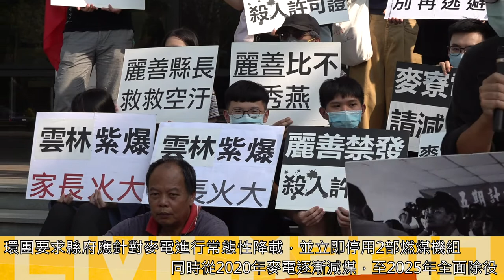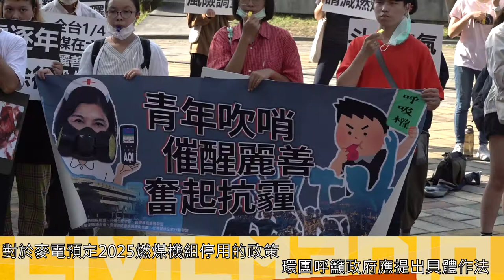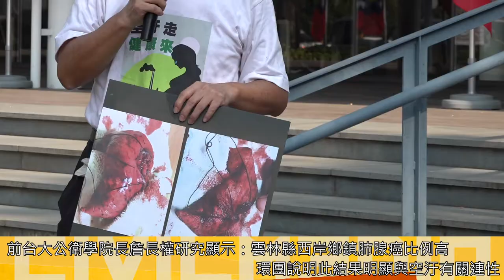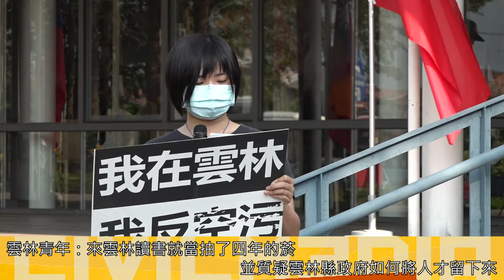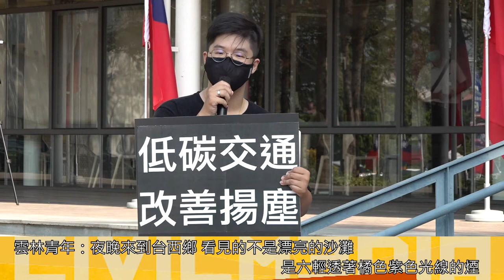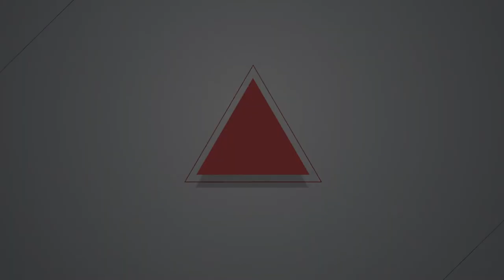2020.10.13 雲嘉學生捍衛呼吸權利 「吹哨」要求張麗善正視空污問題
10月13日雲林健康空氣行動聯盟以及各環團再次來到雲林縣政府抗議，繼9月30日提出相關訴求後，環團認為縣府未提出任何具體改善措施，因此決定再次來到縣府陳情。本次抗議行動集合雲林、嘉義地區學生來到現場，共同表達捍衛呼吸權利等訴求。

此次記者會提出七點訴求，包括：雲林縣府應針對台塑六輕排放揮發性有機物（又稱VOCs）進行監控，避免VOCs揮發後形成空污污染物臭氧，影響民眾身體健康。同時，台塑六輕的麥寮發電廠與台塑石化汽電共生廠燃煤許可證近日即將到期，環團呼籲縣府應召開公聽會，讓公民參與是否核發燃煤許可證等討論。